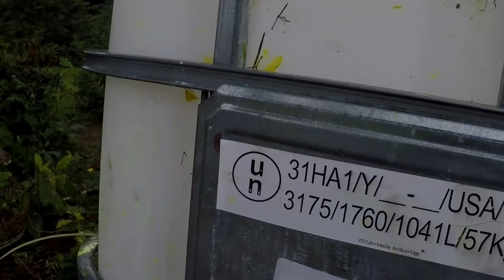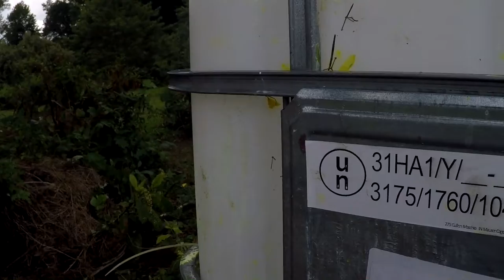Paintball: The Bulldog and Shifty Show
OXCC Super Game 8/21/20 - 8/23/20.
So this is just some comic relief between two teammates.  Blue and Red were stalemated at Firebase and the Blue tank was rolling up on us(red team).  Shifty was the only one recording this weekend and only made it to day two.  Not much of an "action" video but some entertainment for the last 30 mins of the game before final battle.